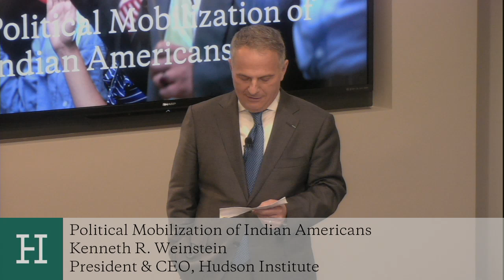Political Mobilization of Indian Americans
Maina Chawla Singh, Rep. Ami Bera, MD Del. Aruna Miller, MD Del. Jay Jalisi, and Shekar Narsimhan discuss political mobilization of Indian Americans.